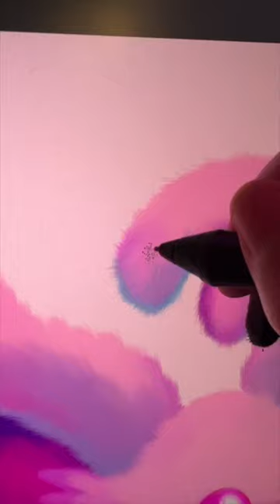Drawing a fuzzy Espeon!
How to draw a fuzzy Espeon! Part of my fuzzy Pokemon series